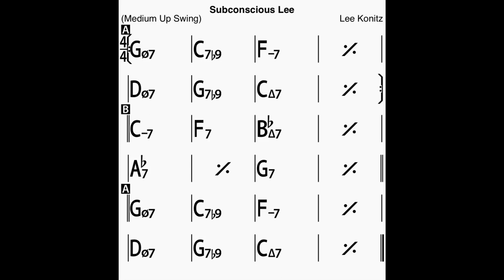Subconscious Lee Bass Line Play Along Backing Track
Play in duo with the Double Bass!
A Lee Konitz composition!
In C major, 10 chorus, 225 bpm.
See also:
What Is This Thing Called Love Bass Line Play Along Backing Track